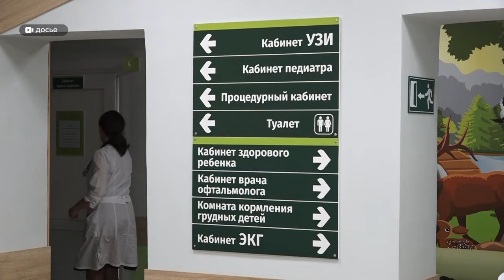4 новых поликлиники могут появиться в Барнауле к 2030 году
4 новых поликлиники могут появиться в Барнауле к 2030 году. Об этом на пресс-конференции рассказал министр здравоохранения края Дмитрий Попов. Он поделился также планами по поводу очередных мер поддержки медиков. Подробнее в сюжете.